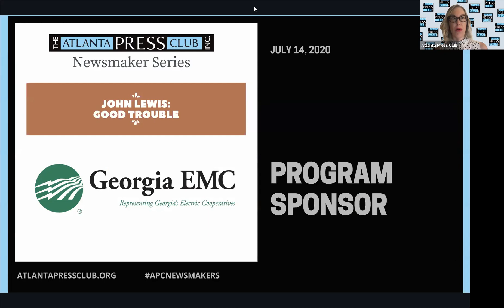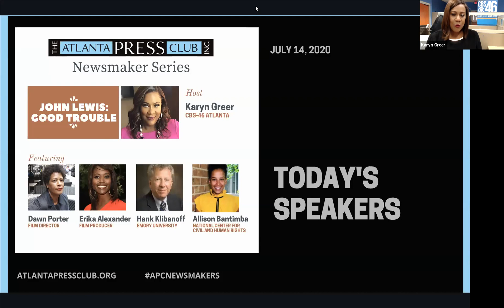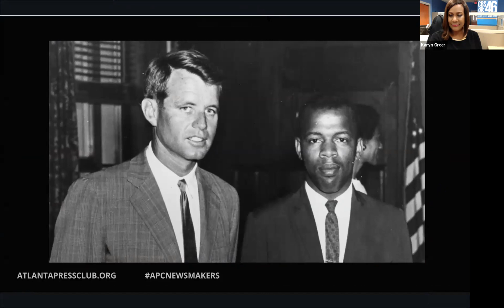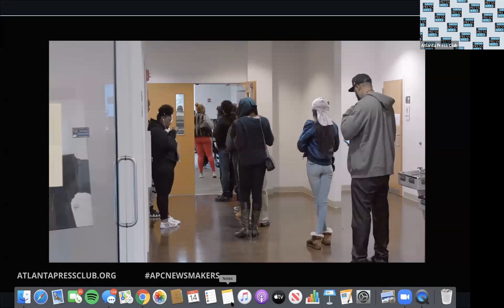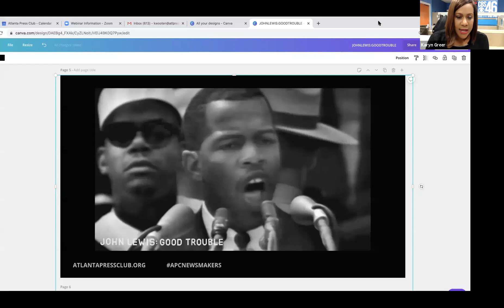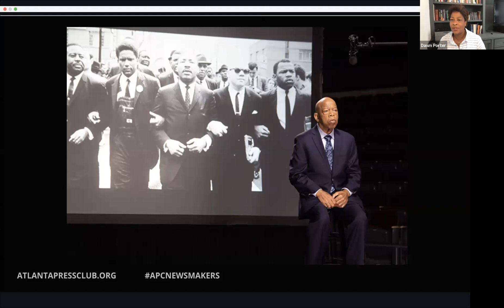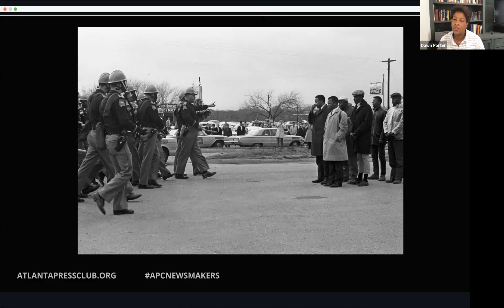Covering John Lewis: Journalists Share Their Favorite Stories